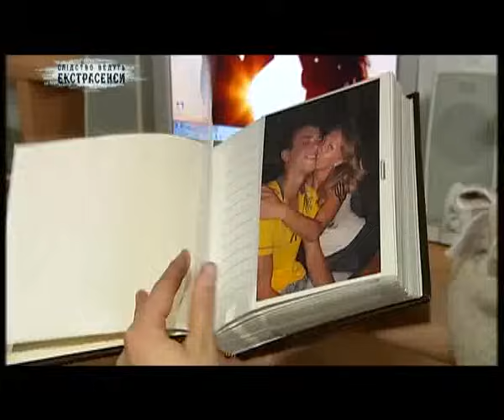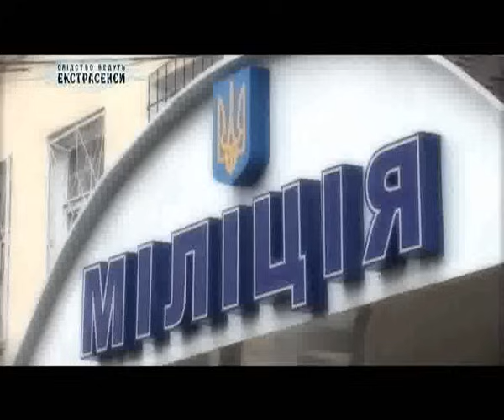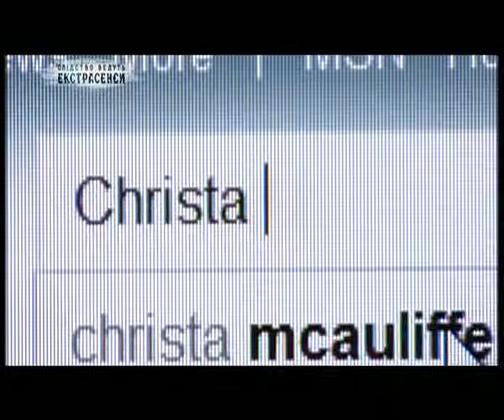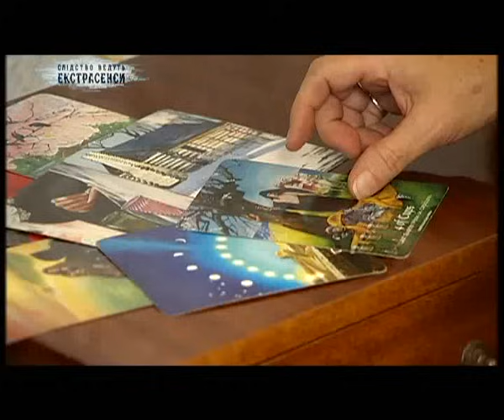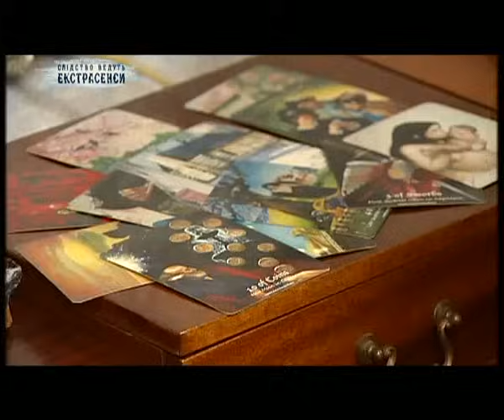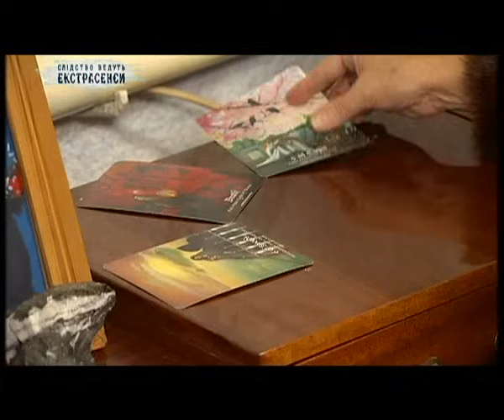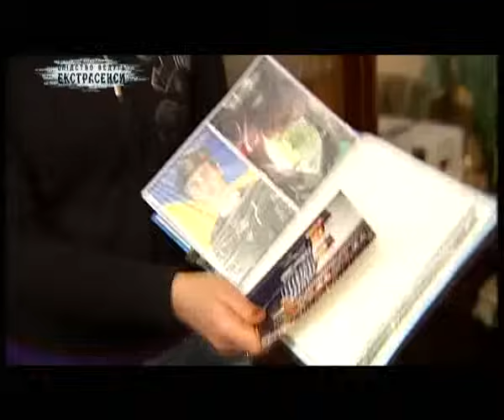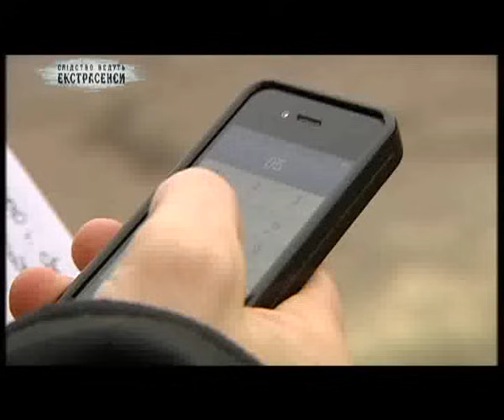Смерть за день до свадьбы - Экстрасенсы ведут расследование- Сезон 1 - Выпуск 66 - часть 1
Смерть за шаг до счастья: 23-летний парень погиб за день до собственной свадьбы. Его тело нашли на железнодорожных путях за 2 километра от дома. Версия правоохранительных органов - несчастный случай. Родные и друзья уверены, что это убийство. Чтобы выяснить, что произошло на самом деле, за дело берутся ясновидящие "Битвы экстрасенсов" в Украине.

«Слідство ведуть екстрасенси» - это программа собственного производства телеканала СТБ.

В каждом выпуске программы два экстрасенсы, которые работают в паре, расследуют громкое криминальное дело либо мистическую историю. Параллельно с ними расследование ведет эксперт-криминалист. Он выезжает на место событий, общается со свидетелями и делает свои выводы.

В программе ясновидящие раскрывают преступления, когда милиция бессильна. Им удается распутать резонансные дела, когда нет ни одной зацепки. Доказать невиновность людей, которые годами сидят в СИЗО, и судьба которых практически сломана. Они могут восстановить цепочку событий, результатами которой становятся кражи, изнасилования, похищения детей, исчезновения людей, жестокие убийства. Иногда для родственников это единственная возможность узнать, как все было на самом деле. Тем более, что зачастую, бездействие правоохранительных органов, подтасовка улик или просто халатное отношение ставят под вопрос раскрытие преступления.

Свои способности экстрасенсы демонстрируют на глазах обычных людей. А очевидцы событий рассказывают, свидетелями чего они стали, что видели и что слышали.

Эксперты - победители, финалисты и лучшие ясновидящие всех сезонов проекта «Битва екстрасенсів». Они не соревнуются между собой, а объединяют свои усилия для помощи людям.

Телеканал СТБ в Twitter "Следствие ведут экстрасенсы"/ "Детективы - экстрасенсы" и "Экстрасенсы ведут расследование" - подобные программы, но одна производится украинским телеканалом СТБ, а другая - российским ТНТ.